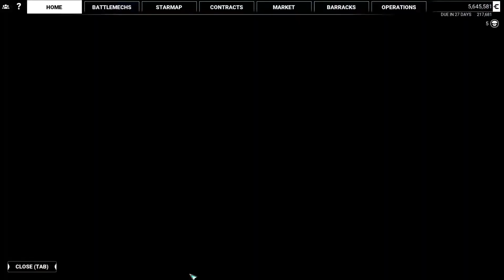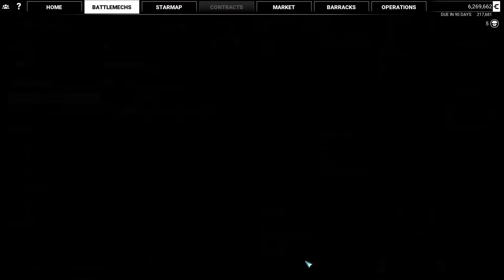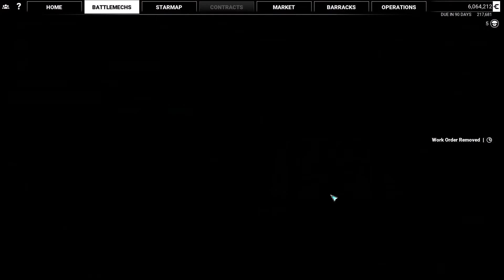Mechwarrior 5: Mercenaries - Kriegszone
Wir werden diesmal mitten in einer Kriegszone abgeladen und  sollen Verbündeten Einheiten Helfen die Gegner zurück zu schlagen. Das Praktische dabei ist das es Verbündete gibt uns wir so zusammen eine schlagkräftige Truppe sind. Zudem kann ich noch ein paar zusätzliche C-Bills verdienen in dem ich mehr Gegner abschieße als verlangt wird.